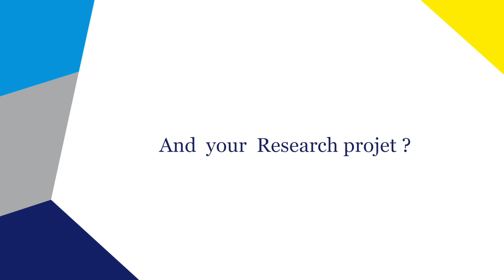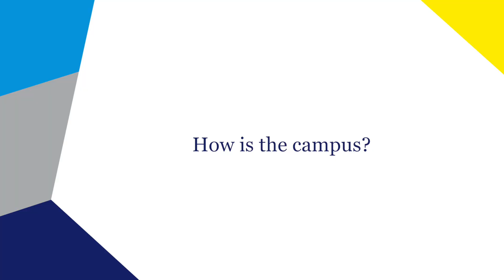Testimonies of our Master of Science graduate students - Olivia Drayson, United Kingdom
Every year, many students coming from the entire wold are coming to study at ISAESUPAERO. Thanks to the reputation and the attraction of the MasterOfScience in Aerospace Engineering, our school has received brilliant student with different background.

This two years Master program, highly regarded as an innovative program in science and technologies, fully taught in English, is designed to prepare engineering students to find and develop solutions to today’s and tomorrow’s challenges facing the world and the aerospace industry.

We have recorded several testimonies of our Master of Science graduates students, where they have shared their different experiences at ISAE SUPAERO. This is the testimony of Olivia Drayson from United Kingdom, major Space Systems Major.